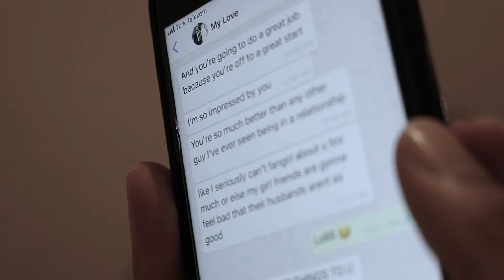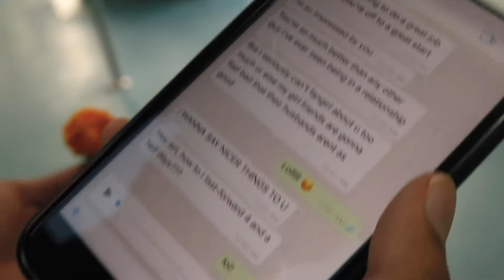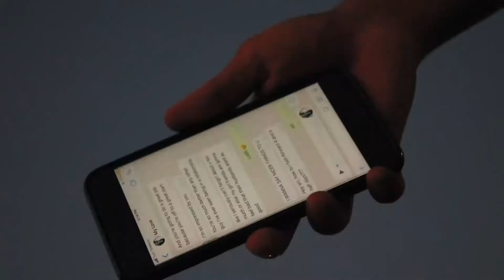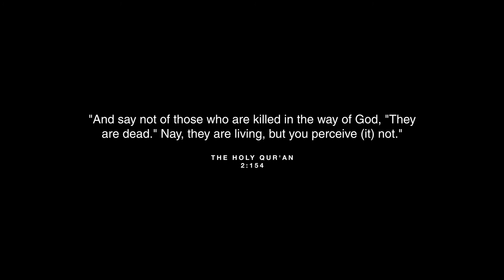Marigold | A Student Film